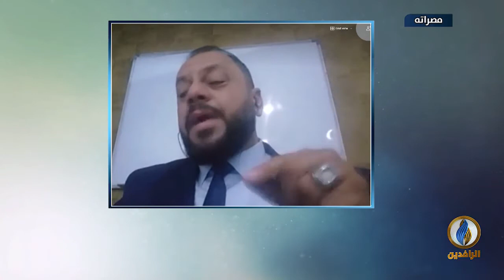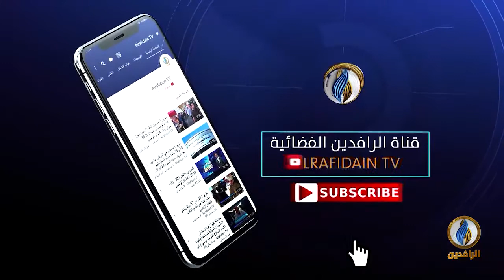بيت_القصيد | مع الشاعر الليبي عبد العزيز السويحلي